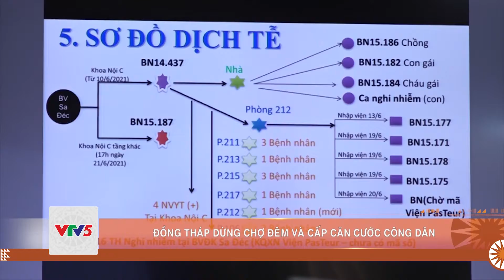ĐỒNG THÁP DỪNG CHỢ ĐÊM VÀ CẤP CĂN CƯỚC CÔNG DÂN | VTV5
Các ca nghi nhiễm mới được phát hiện tại Bệnh viện Đa khoa Sa Đéc, Bệnh viện Quân dân y, Xí nghiệp May 6 (toạ lạc tại xã Tân Phú Đông, thành phố Sa Đéc), điểm thực hiện căn cước công dân trên địa bàn xã Tân Khánh Trung, huyện Lấp Vò. Số lượng F1 đến thời điểm này đã lên đến khoảng 500 người.